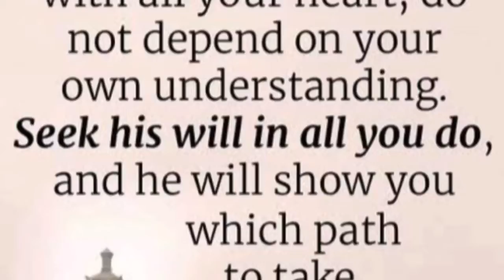Inspiring Verses in Bible